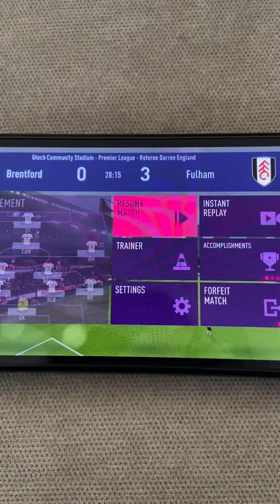Best goal ever